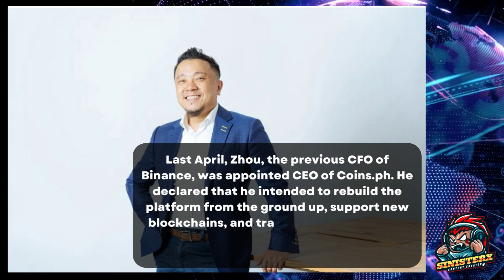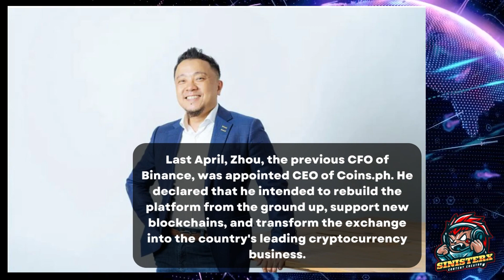PH Poised to be a Web3 Powerhouse Very Soon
During the Blockchain Summit of the Philippine Fintech Festival, hosted by Digital Pilipinas and held last September, Wei Zhou, the CEO of digital wallet provider and cryptocurrency exchange platform Coins.ph, expressed his views on the potential of the country to become a global Web3 powerhouse "very soon."

Zhou believes that the Philippines may experience rapid blockchain adoption and turn into the industry's hub as it develops, but in order to do so, "we really need to learn blockchain, crypto, NFT, and other digital assets through using them in their day-to-day lives," he said.

Last April, Zhou, the previous CFO of Binance, was appointed CEO of Coins.ph. He declared that he intended to rebuild the platform from the ground up, support new blockchains, and transform the exchange into the country's leading cryptocurrency business.

As a result, the Department of Information and Communication Technology (DICT) revealed how regulators view the cryptocurrency market and offered opinions on how Web 3, blockchain, and cryptocurrency can be used to digitally transform the nation.

According to SafePal CEO Veronica Wong, collaboration with key players in the industry and ecosystem builders will help Web 3.0 acceptance grow. Better and safer technology are required, she said, "to assist humans navigate space more safely."

"In the crypto world, we're at the ideal moment right now—not too early, not too late. Ling Zhang, Managing Partner at Old Fashion Research, declared that now is the ideal time to grow and invest.